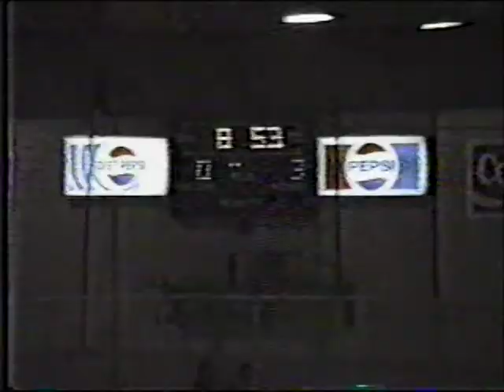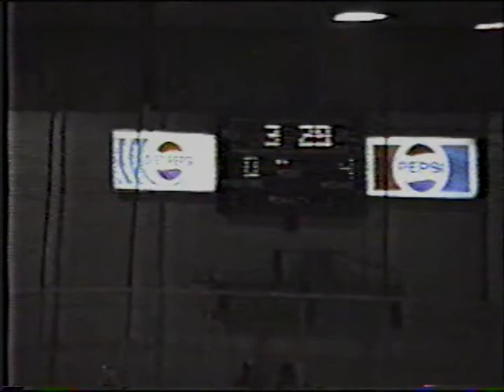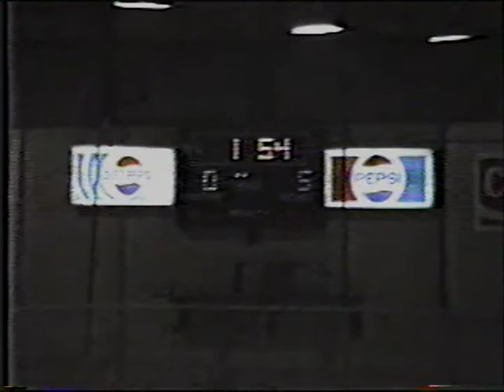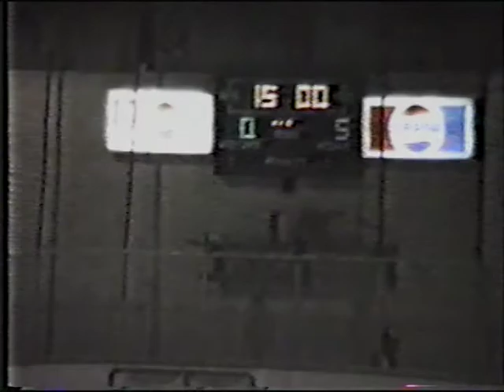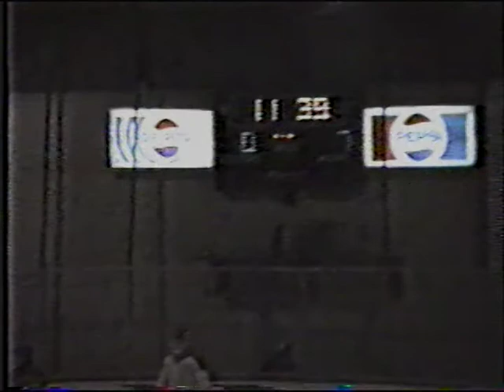1987 Midget Windsor NL Celtics vs Corner Brook